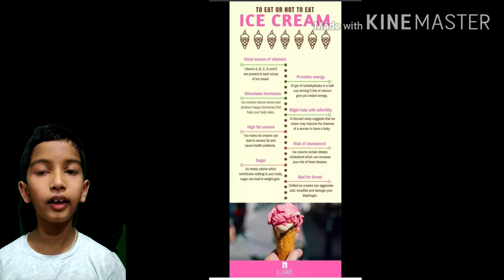Ice cream ...l history to future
Anshul telling all about ice cream..  l history to future